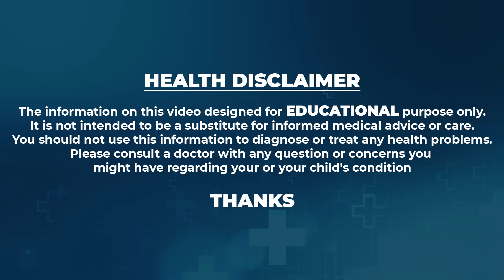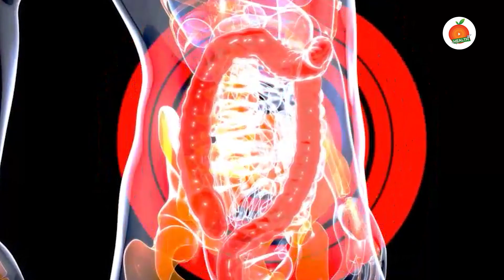Top 11 Fruits & Vegetables That Can Help You Lose Weight | weightloss | Orange Health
Watch ► Top 11 Fruits & Vegetables That Can Help You Lose Weight | weightloss | Orange Health